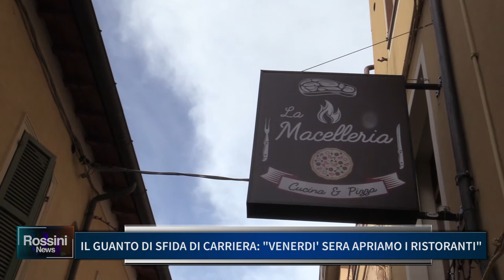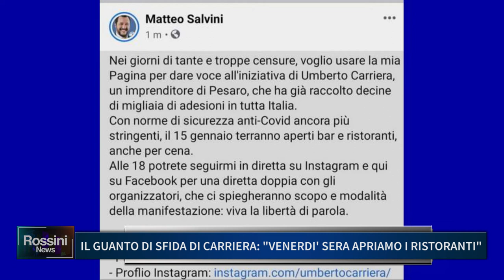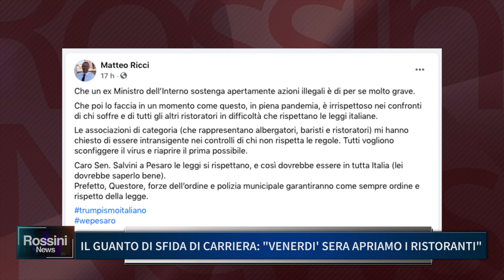IL GUANTO DI SFIDA DI CARRIERA, VENERDI' SERA APRIAMO I RISTORANTI